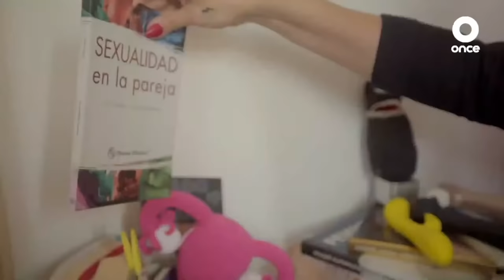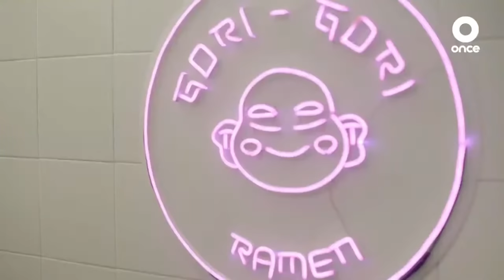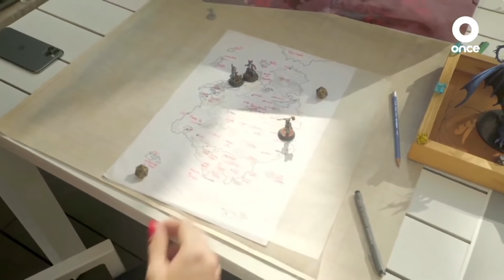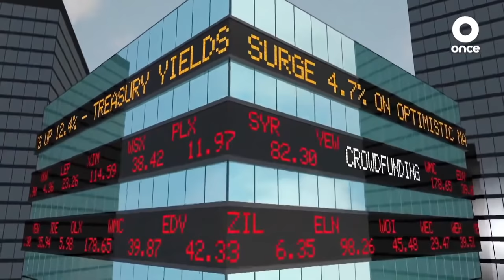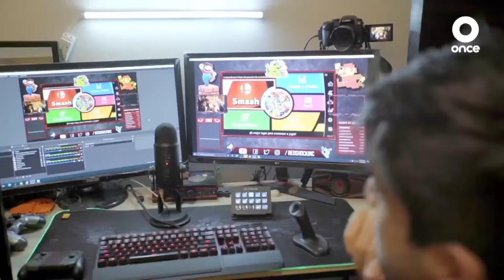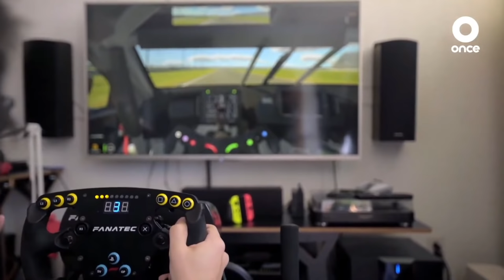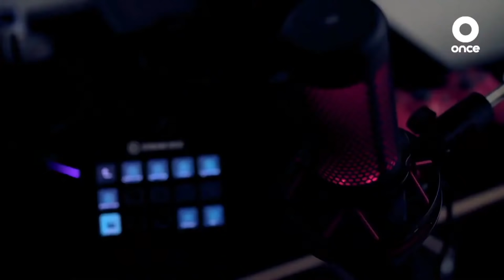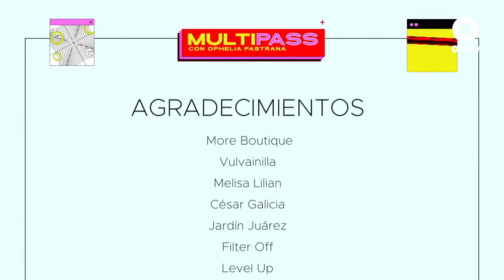Multipass: Comunidad de gamers / Episodio 2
Así que tuve la suerte de ser parte de esta serie y .. pues ya un tiempo después, pensé que mejor ponerla acá para compartirla con ustedes.

En Multipass, Ophelia Pastrana será tu guía a diferentes mundos formados por elementos de muy diversas características. ¡Toma tu entrada!

00:00 Intro a Episodio
02:29 Multipass: Comunidad de gamers / Episodio 2

¡Hablemos en redes!